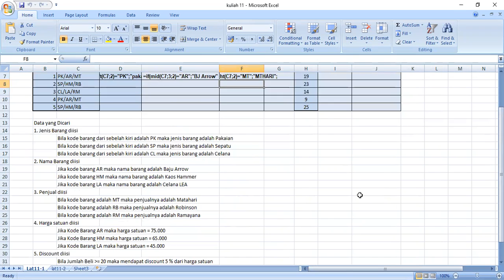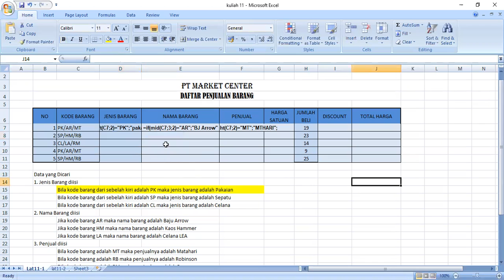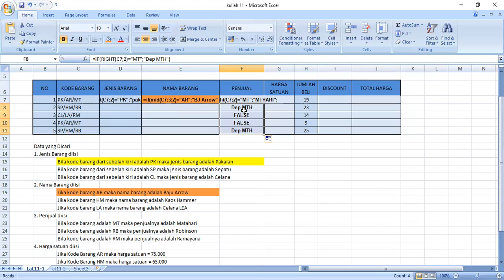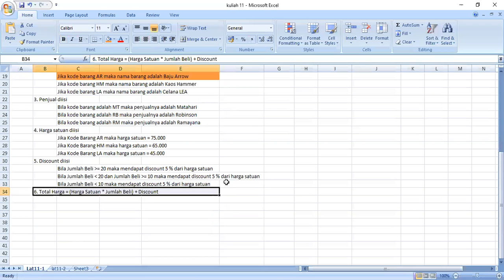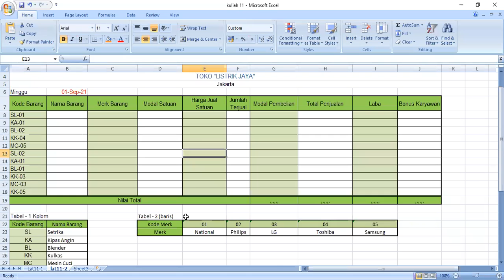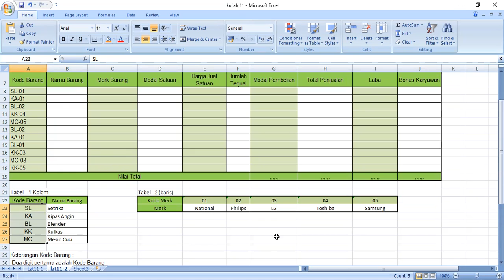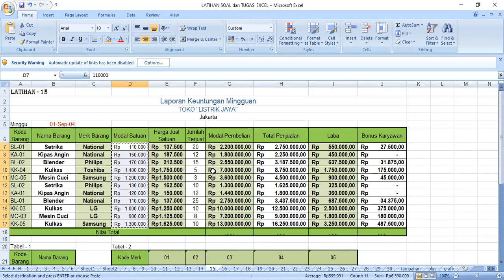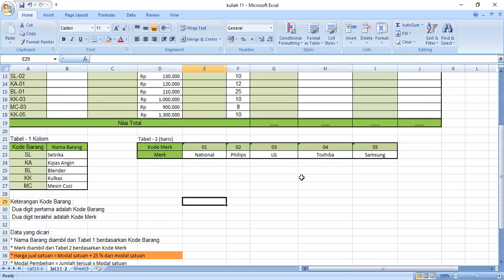KULIAH ke 11 TIK 2x1 by IDWAR 14 mei 2022 topik gabungan formula if,LMR, H&VLookup